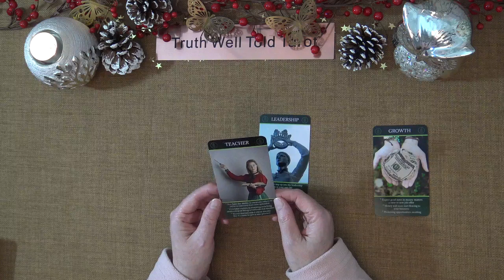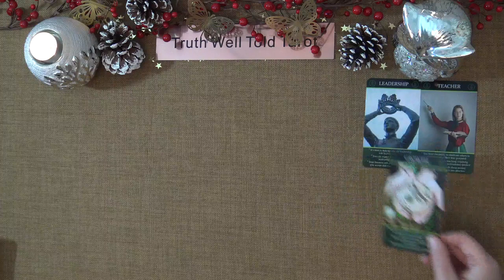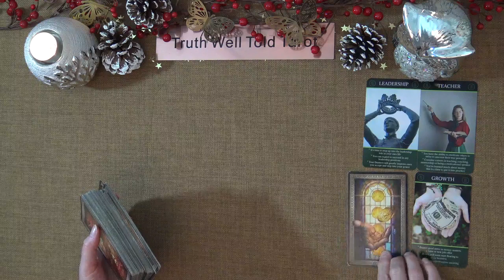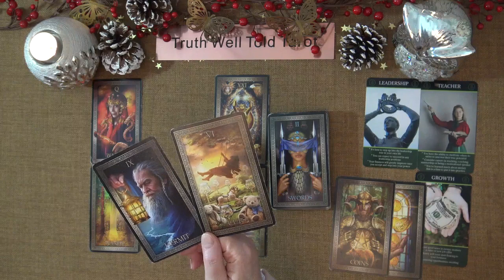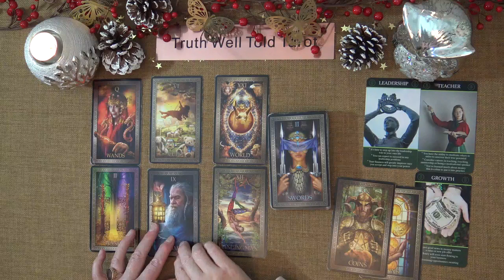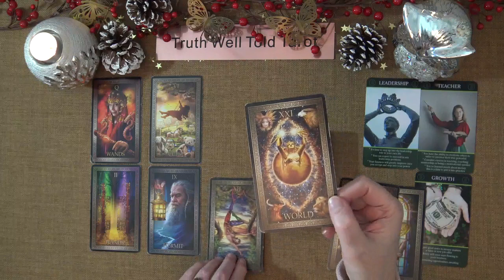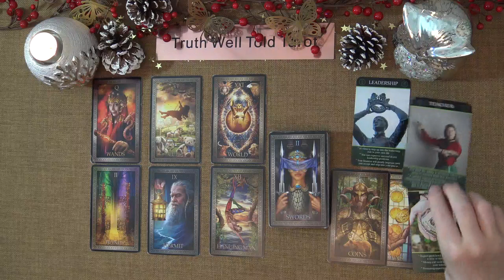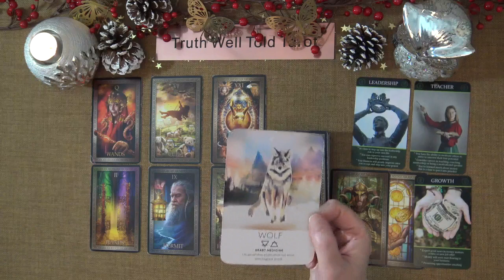GEMINI MONEY & CAREER TAROT READING December 2021 "THE BIG PROMOTION YOU HOPED FOR GEMINI!"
Welcome to the Truth Well Told Tarot Channel on YouTube! I hope you enjoyed your Gemini Money & Career Tarot Reading. I am an Intuitive Tarot Reading and I offer general daily tarot, weekly tarot and monthly tarot readings.

Andrea xx